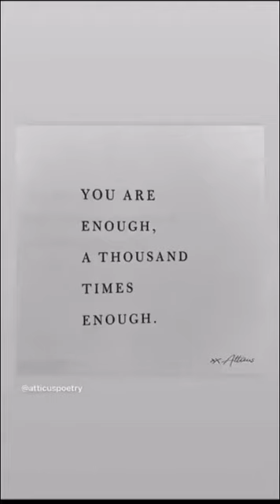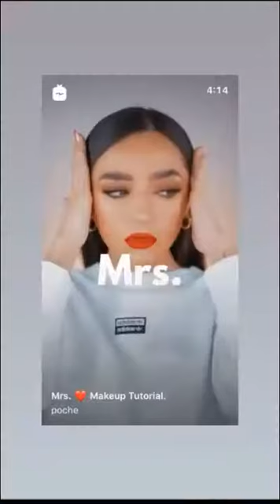Calle va al dermatólogo (22.07.2020)